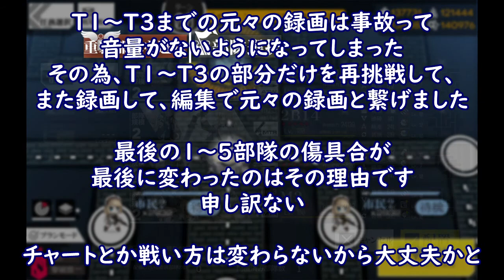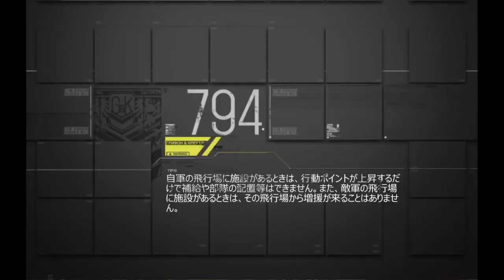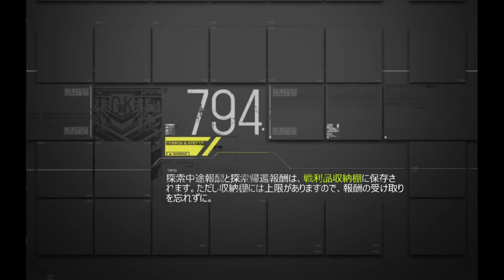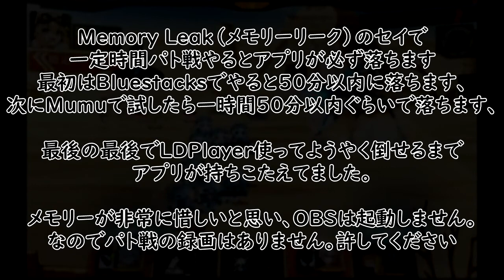鏡像論「霧払い作戦」（第2エリア5HG隊のみ）満点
第2エリアで全部隊5HGという謎すぎる縛りをやっています
マップの移動は2倍速、戦闘やり直しは全カット

0:00:00 Ｔ１（エリア１　空挺掃除）
0:05:04 Ｔ１（エリア１　イアソの箱）
0:10:38 Ｔ３（エリア１　出待）
0:23:26 Ｔ４（エリア２　掃除＋ナルシス）
0:32:24 Ｔ５（エリア２　ウーラン掃除＋下エリア掃除）
0:44:17 Ｔ６（エリア２　出待）
0:52:57 Ｔ７（エリア３）
1:06:59 Ｔ８（エリア４）
1:15:14 Ｔ９（エリア４）
1:23:07 最終ターン
1:28:52 終了　部隊